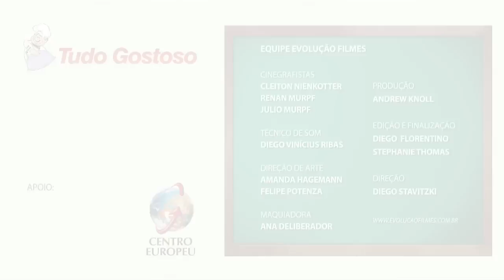Cocada de Forno - Tudo Gostoso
Aprenda com o Tudo Gostoso a fazer cocada de forno, a lista de ingredientes e passo a passo da receita estão no link acima